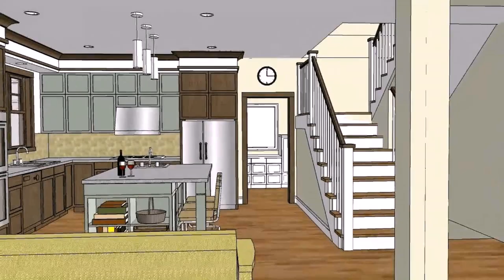Townhouse Designs Floor Plans Philippines - DaddyGif.com (see description)